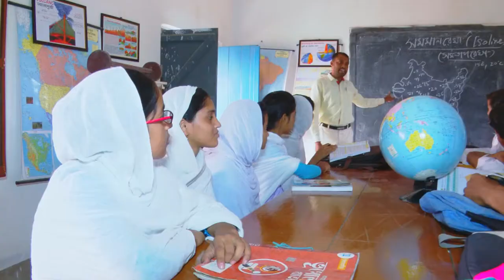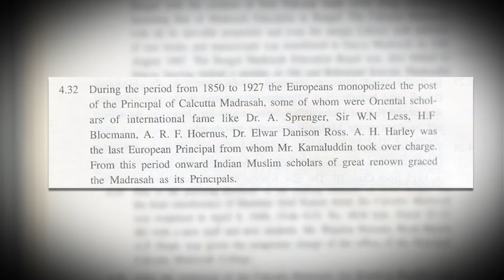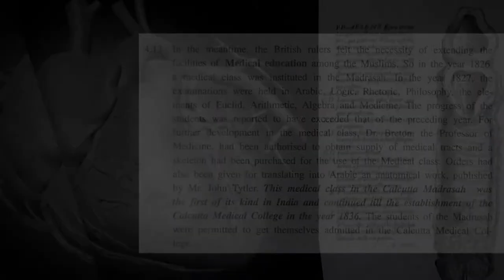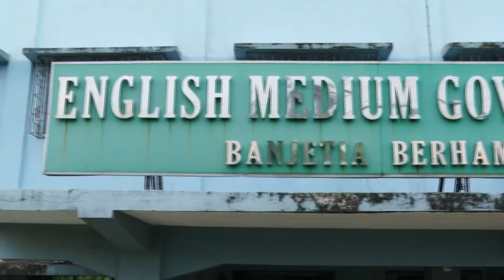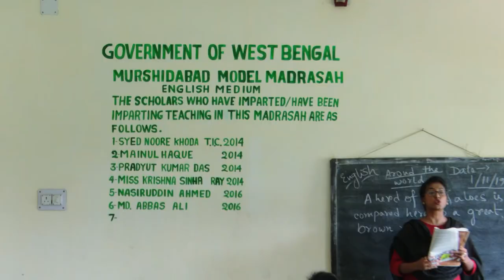Documentary on Madrasah Education- Part 1